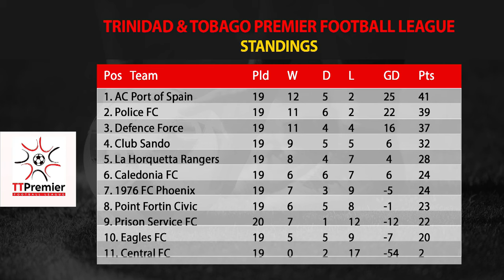TTPFL title race down to the wire | SportsMax Zone